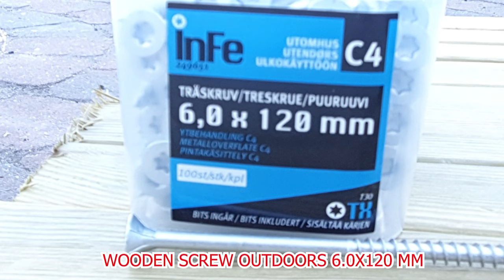How to build a solid lightweight and high wooden car ramp, with shelves for tools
Sometimes however you might need easier access to the under body with more room to maneuver. When you are changing oil, perform service or working on exhaust, skid plates or control arms etc. you could use ramps to drive on top of, to get more room under your vehicle. Using ramps is easier and quicker that jacking up the entire vehicle and setting up four jack stands.
There are several options available if you decide to purchase car ramps, many made of plastic, and some is expensive, some  shipping is more expensive than the ramp self.
After considering all the pros and cons, I decided that I would rather make my own ramps and make them out of material that will definitely support the weight of my vehicle – wood, In addition, custom build them to fit my car and the height that I prefer and cost less money. In addition, I do not have place inside to store them when they are not being used, and  impregnated wood can stay out many years with now problem.
Building your own set of DIY wooden car ramps is a very easy project. If you have all the materials and tools ready, it should take less than a couple hours to complete all tow ramps.